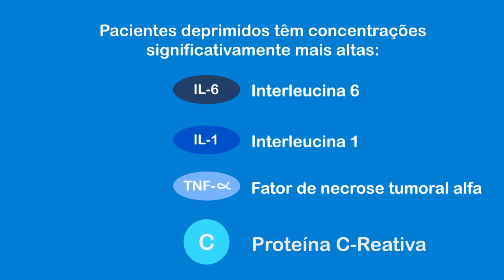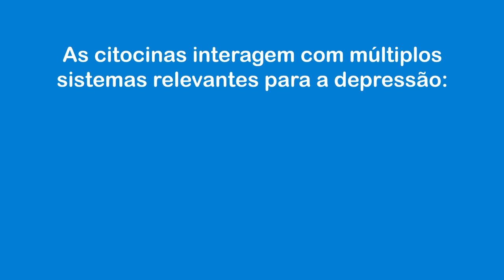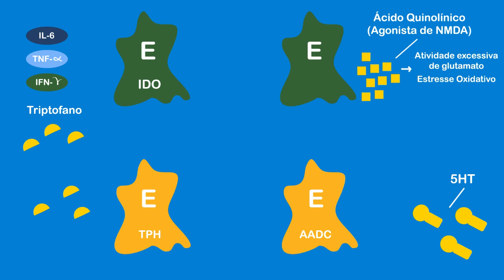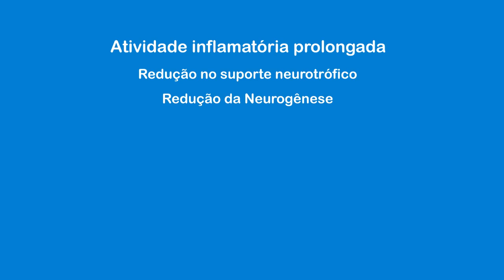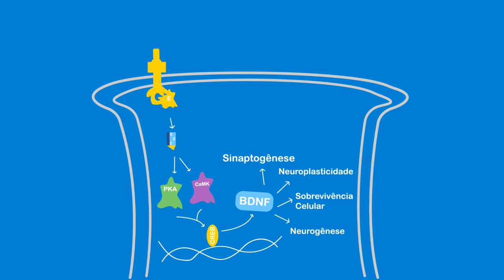Citocina inflamatórias e a correlação com a depressão: Animação gráfica